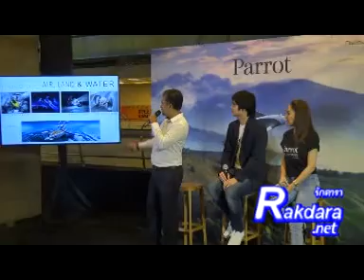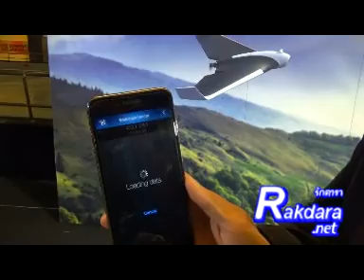สัมภาษณ์งาน Parrot Product Launch Press Event